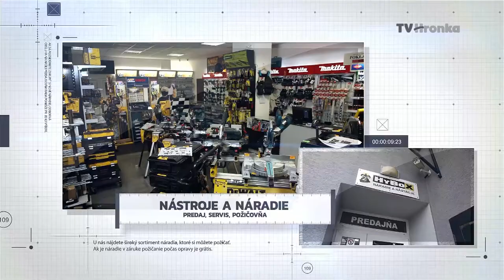Blafák - Mário Róth